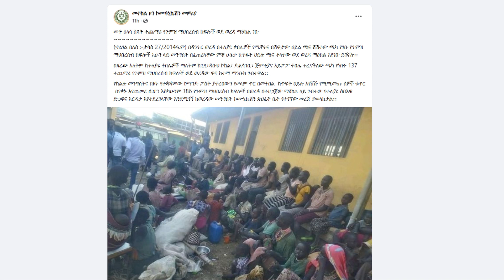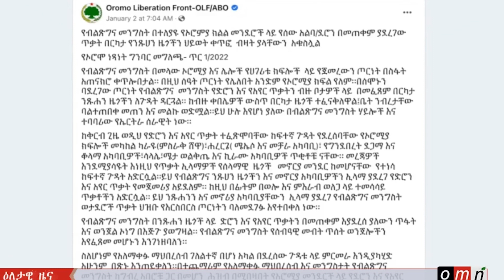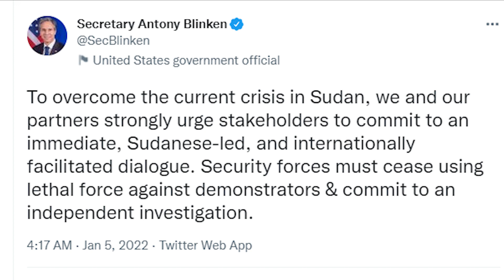ዕለታዊ ዜና ጃኖ Daily Jano News 05-01-2022